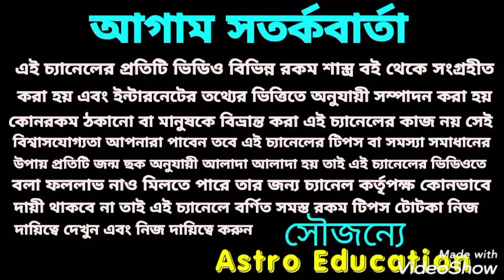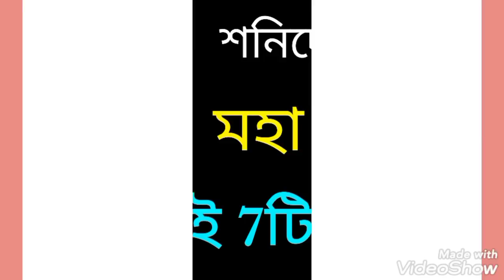শনিদেবের কৃপায়! মহা প্রাপ্তি এই 7 রাশির!